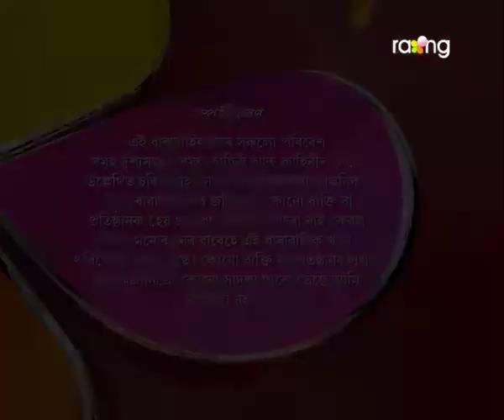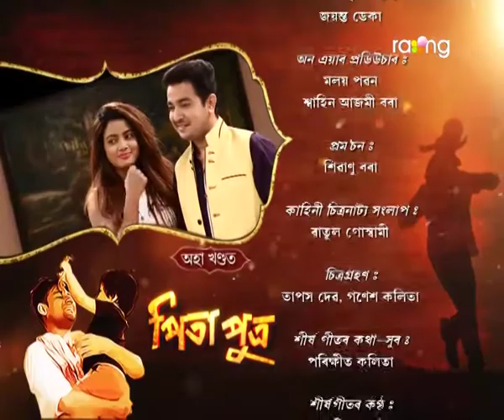Pita Putra | 1st March | Full Episode | No 159